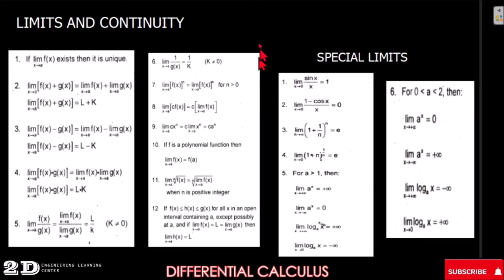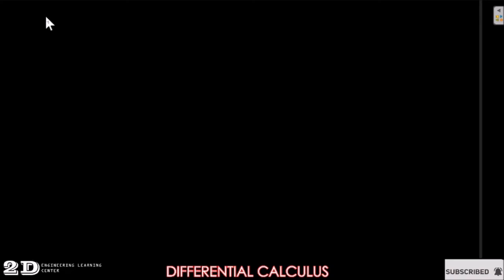DIFFERENTIAL CALCULUS LIMITS AND CONTINUITY W EXAMPLES